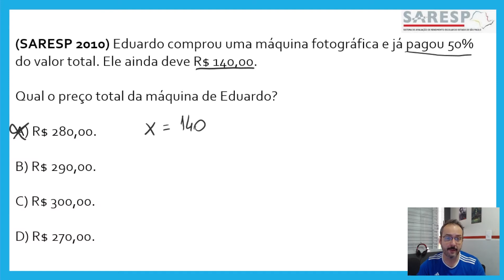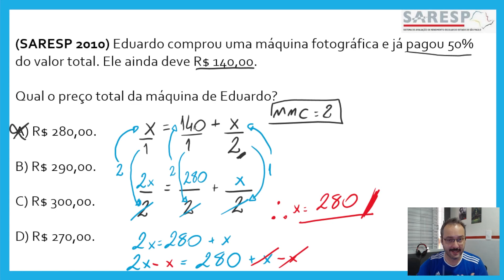SARESP #32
(SARESP 2010) Eduardo comprou uma máquina fotográfica e já pagou 50% do valor total. Ele ainda deve R$ 140,00.

Qual o preço total da máquina de Eduardo?